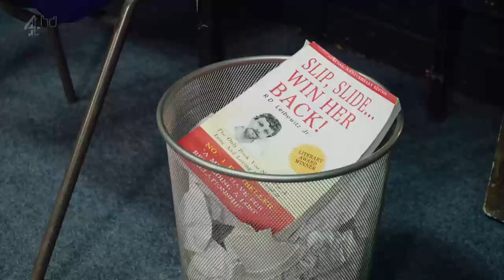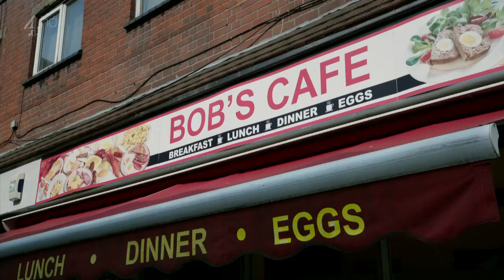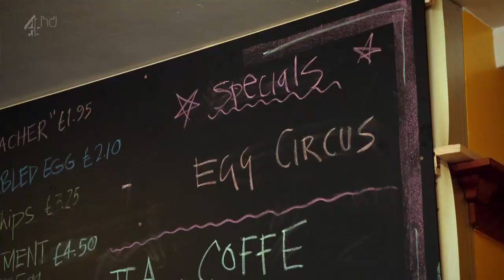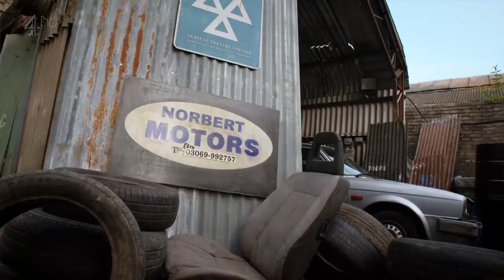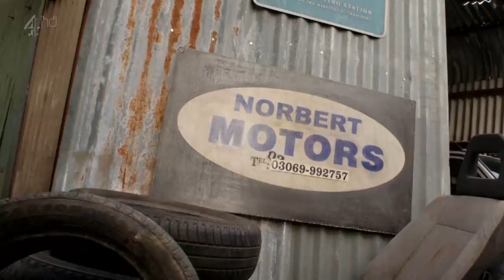Man Down: Season 1, Episode 2 Mad Nobby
Dan has lost his girlfriend but, with help from his two best friends, he has a plan to get her back involving two bags of mince and a welder called Mad Nobby. What could possibly go wrong?
Show: Man Down
Air date: October 25, 2013
Director: Matt Lipsey
Writers: Greg Davies, Stephen Morrison